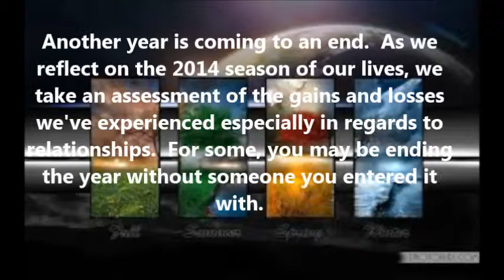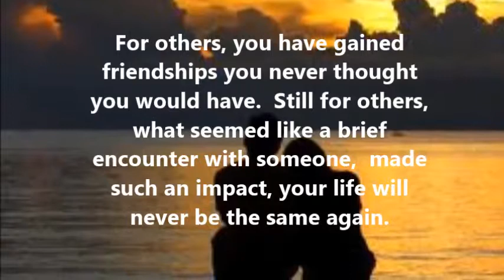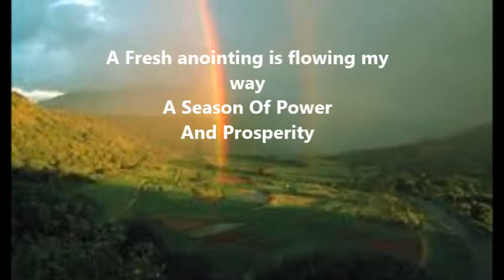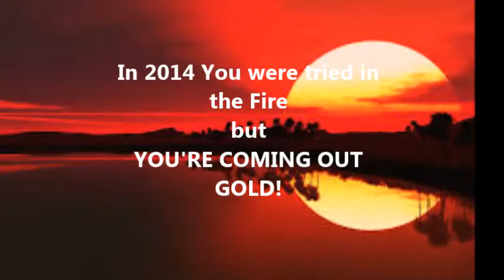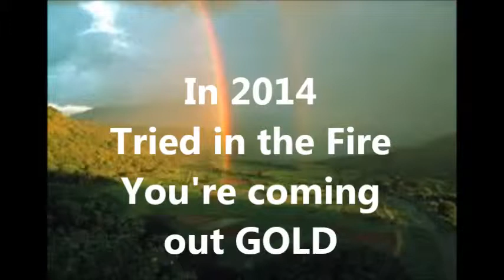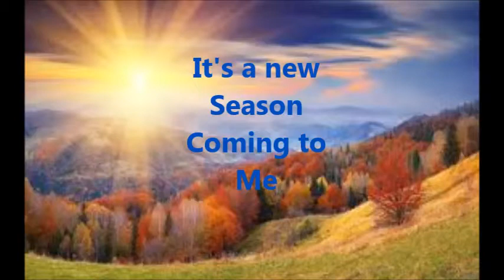DTBM Reasons Seasons and Lifetimes full movie promo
Next on "Dying to be Married" with Winston & Sondra Lewis

"Reasons, Seasons & Lifetimes"

Another year is coming to an end.  As we reflect on the 2014 season of our lives, we take an assessment of the gains and losses we've experienced especially in regards to relationships.  For some, you may be ending the year without someone you entered it with.  For others, you have gained friendships you never thought you would have.  Still for others, what seemed like a brief encounter with someone,  made such an impact, your life will never be the same again.

On this cyber-service we will take a look at how all of these scenarios affect our lives.  Join in on the discussion by calling in to the LIVE broadcast by calling or by joining the chat.  Visit our “Dying to be Married” page by going to the Kingdom United Ministries Network and invite and share with others.   You are welcome!